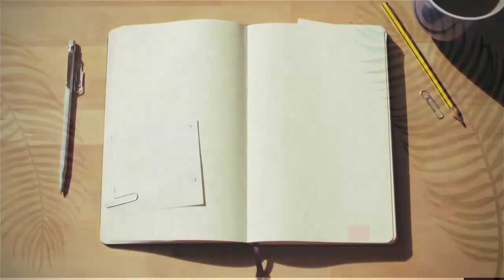The false Prophets and Teachers great Signs and Wonders | Trailer